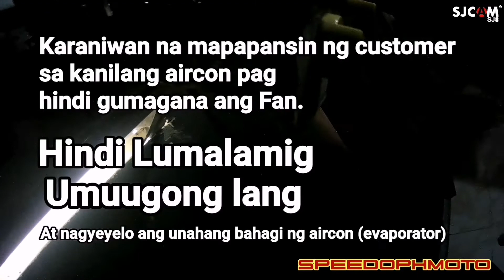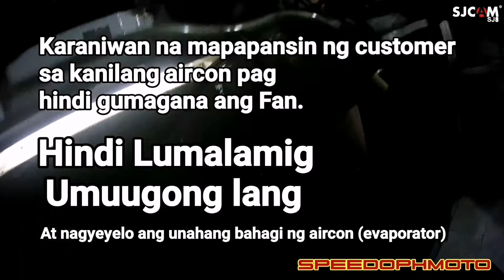1st Road Vlog with a Twist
Laban lang sa lahat ng hamon ng buhay.
Pahalagahan mo ang trabaho mo. maging ano pa man yan. Basta alam mong marangal yan.
Pahalagahan mo dahil dyan ka kumikita at yan ang kinabubuhay mo.

Ride Safe
Keep Safe sa atin Lahat. ❤️